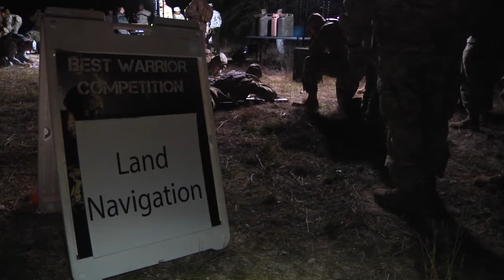Texas Guard Competes for Best Warrior 2017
The Best Warrior Competition brings together the best junior enlisted and noncommissioned officers from the Texas Air and Army National Guards to compete for the prestigious title.

The BWC is intended to reflect real-life combat situations, stress, endurance and convey how important both intelligence and dedication are to being a National Guardsman. At the end of the grueling three-day competition one junior enlisted and one noncommissioned officer with the highest overall ranking is recognized as the Texas Best Warrior.

During the event, competitors will test their Warrior aptitude by conquering urban warfare simulations, board interviews, physical fitness tests, written exams and other tasks and battle drills relevant to today’s military operational environment.

Traditionally an Army event, the Texas National Guard opened this competition to the Texas Air National Guard in 2013 in order improve camaraderie in a joint environment. Finalists from the Texas Army National Guard, will move on to the National Guard Bureau’s Region V Best Warrior Competition. The competition will also include Chilean and Czech competitors this year as part of TMD’s SPP program.

Video by Staff Sgt. Luke Allen, TX ARNG
100th Mobile Public Affairs Detachment